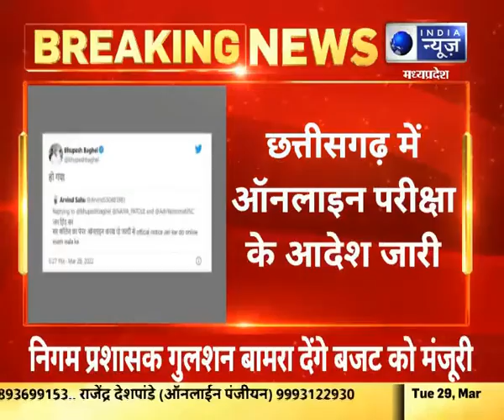Breaking News : CM भूपेश बघेल लेंगे गृह विभाग की बैठक | India News MPCG